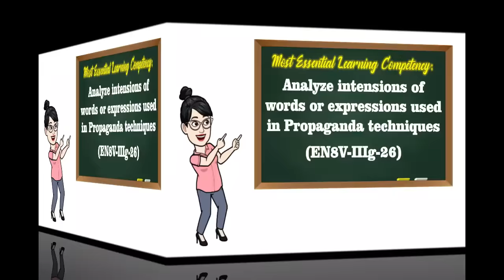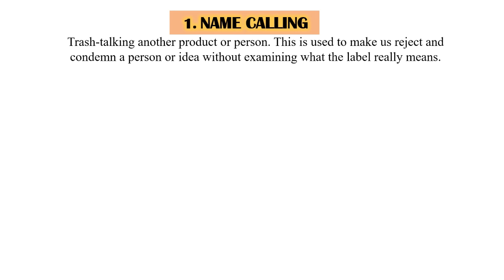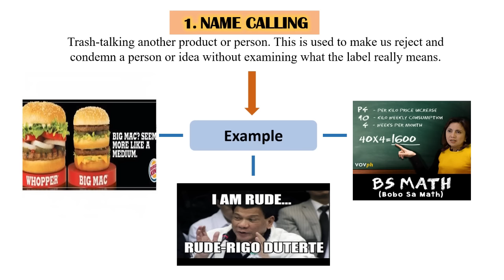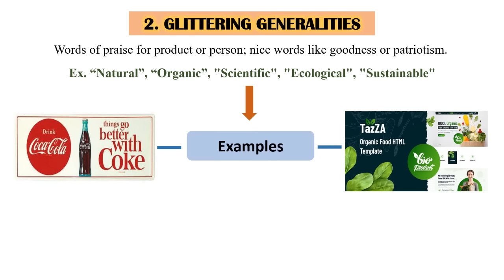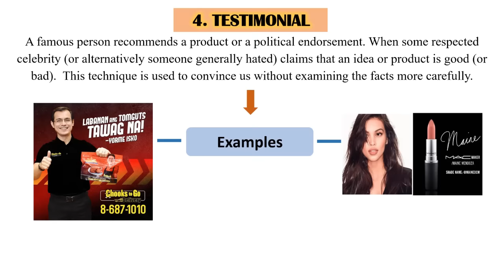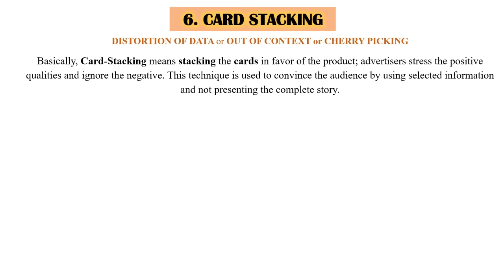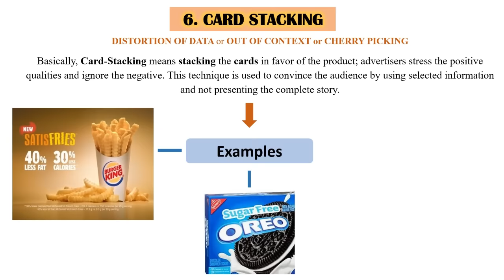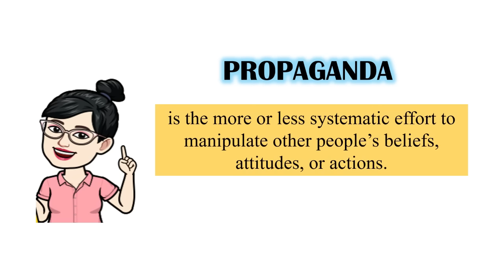Propaganda Techniques || GRADE 8 || MELC-based VIDEO LESSON | QUARTER 3 | MODULE 2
Learn the easy way about the Seven Types of Propaganda Techniques :). I-taglish natin yan! Madali lang dito!

Topic for this Episode:
Propaganda Techniques